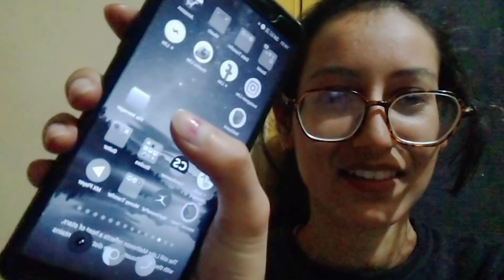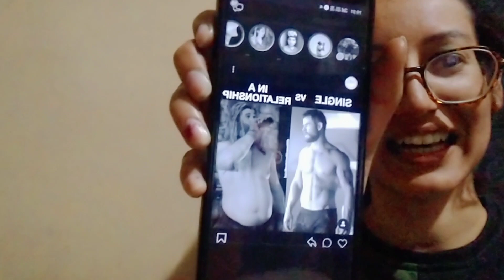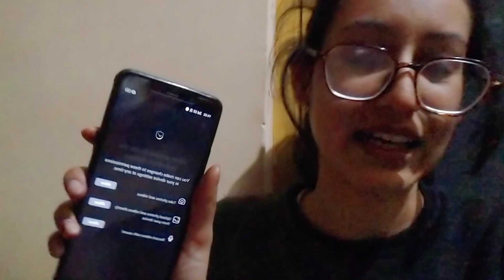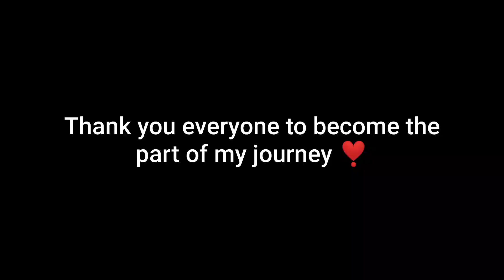Real life horror incedence ☠️||unforgatable moments.